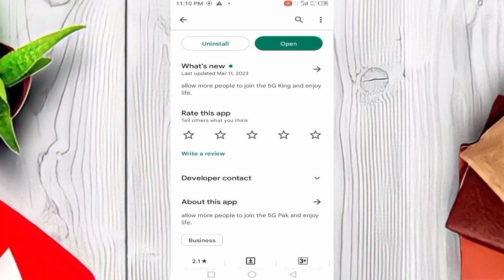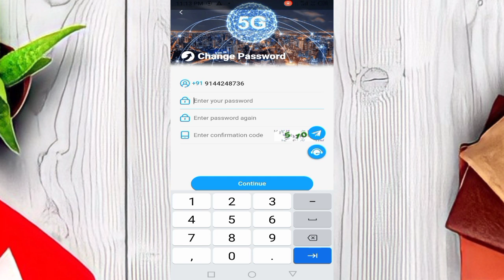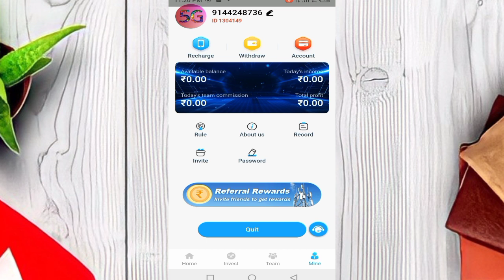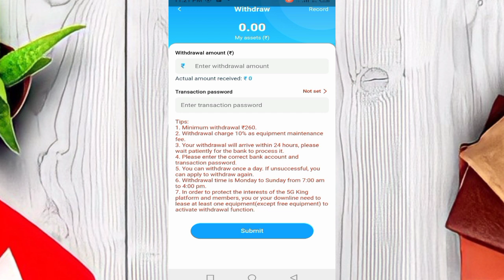5g King App Se Paise Kaise Kamaye | 5g King App Withdrawal Kaise Karen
5g King App Se Paise Kaise Kamaye | 5g King App Withdrawal Kaise Karen | 5g King App

5g King App paise kaise kamaye
5g King App Se Paise Kaise Kamaye
5g King App
5g King real or fake
5g King se paise kaise kamaye
5g King earning app
how to use 5g King App
5g King App kaise chalaye